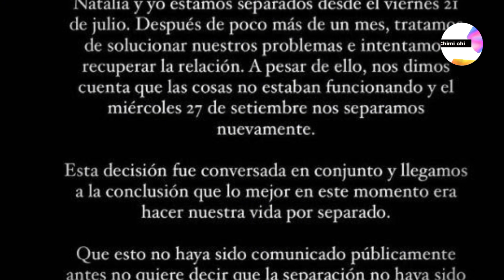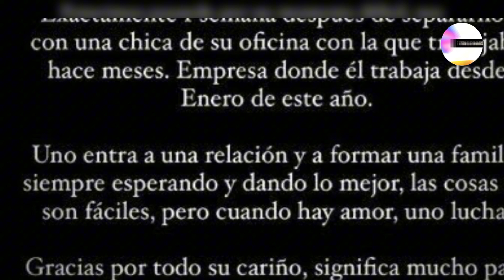"NO FUÍ INFIEL", ESPOSO DE LA INFLUENCER NATALIA MERINO ROMPIÓ SU SILENCIO Y SE DEFIENDE